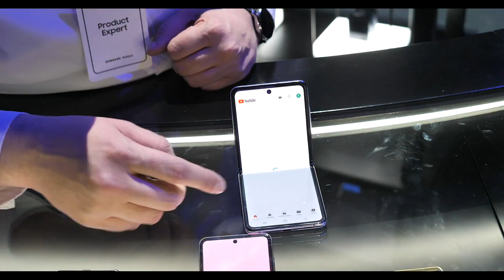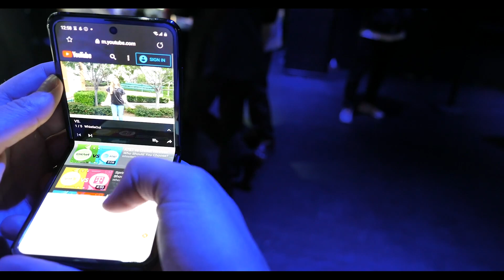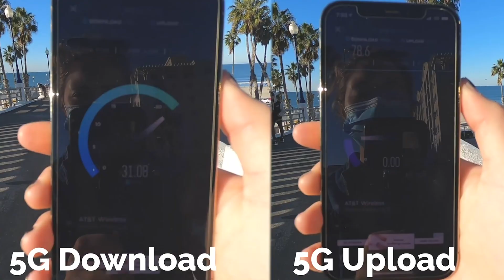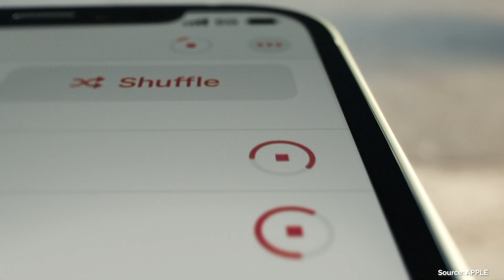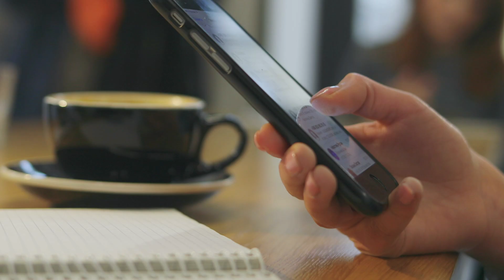2020 Year in Review | Telecom Edition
What are the top 5 events that happened in telecom this year??? I'm going over them starting with Samsung Unpacked and why that was incredibly legendary!! I'm ending with the T-Mobile and Sprint merger...

0:00 | WhistleOut Year in Review
1:20 | Galaxy Unpacked 2020
2:30 | Foldable Phones
3:50 | 5G Rollouts in 2020!
5:15 | High End Budget phones in 2020
6:55 | Sprint + T-Mobile Merger 2020